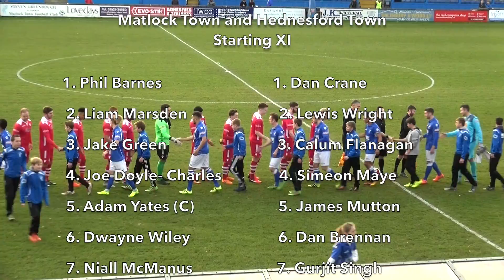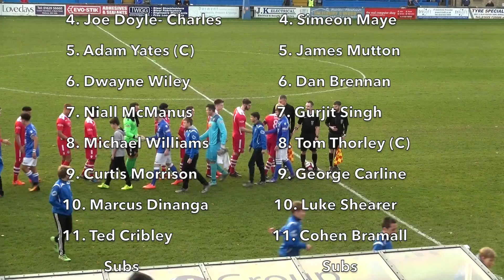Matlock Town V Hednesford Town Highlights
Highlights of the game between Matlock Town and Hednesford Town.

Filmed and Edited by Tall Man Video Productions.